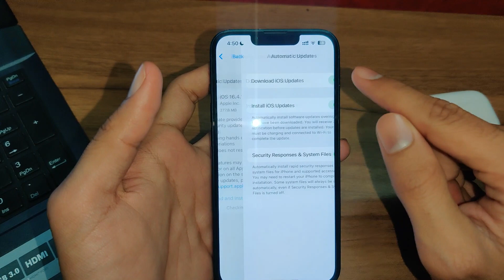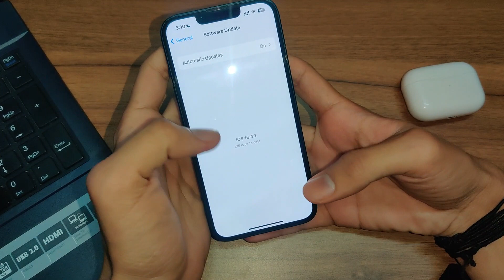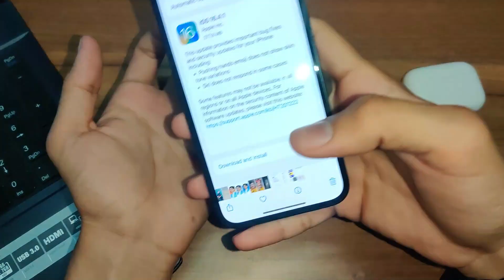iOS 16.4.1 is Out - what's New ? || Bug Fixes ?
In This video, I will tell you that Apple released iOS 16.4.1 version.
new this we get some new stickers and much more